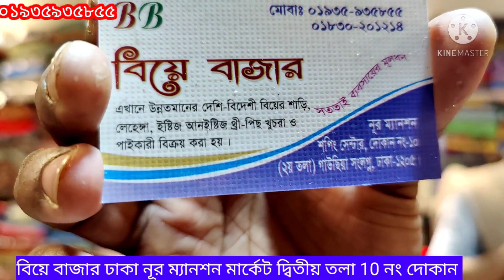বিয়ে বাজারে ব্রাইডাল লেহেঙ্গা পাচ্ছেন ০১৯৩৫৯৩৫৮৫৫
বিয়ের লেহেঙ্গা নিউ কালেকশন বিয়ের লেহেঙ্গা আপডেট বিয়ের লেহেঙ্গাবিয়ে বাজার bridal lehenga #